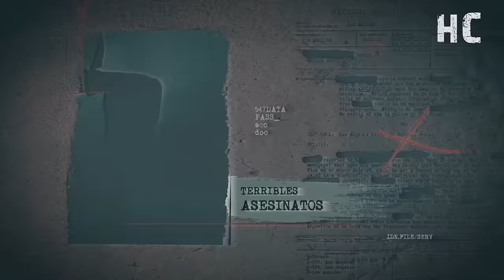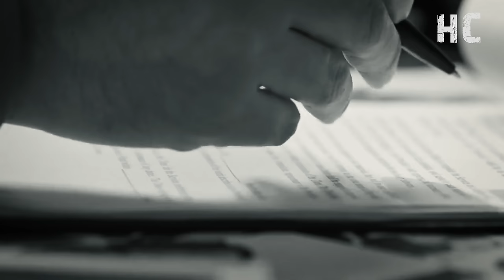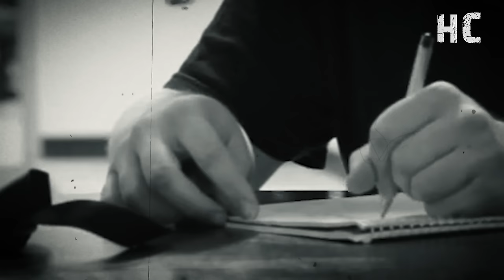ASESlNÒ a su HERMANA y mantuvo el CUERPO en el CLOSET - El TERRlBLE caso de Azumi Muto - DOCUMENTAL